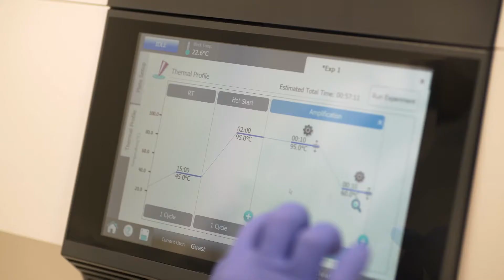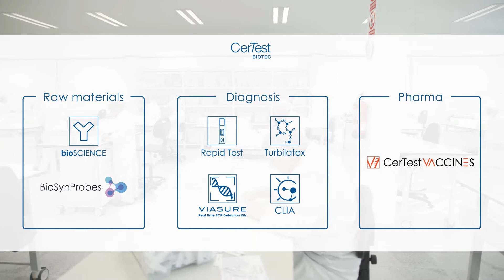CerTest Biotec, S.L. · One Step Ahead · English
CerTest Biotec is focused on the development and manufacture of in vitro diagnostic products for human applications.